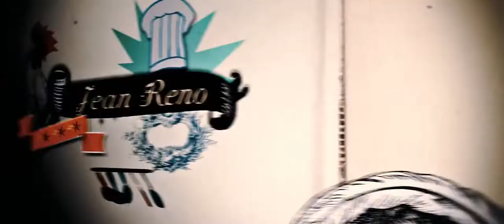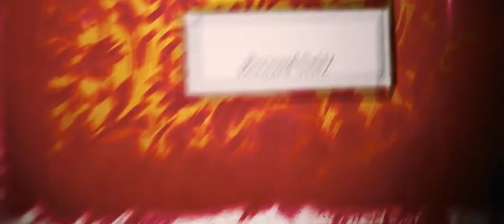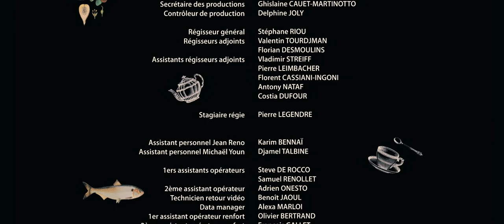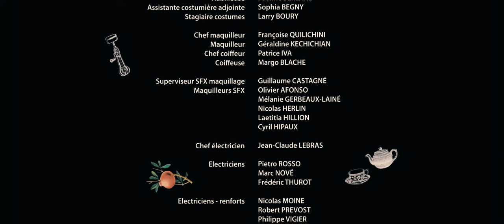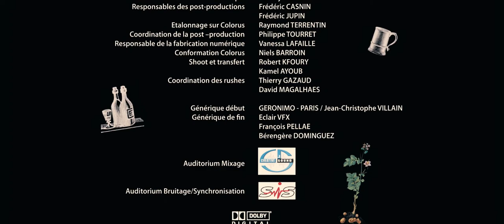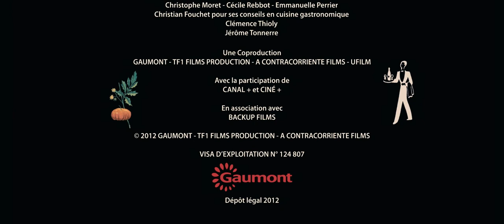El Chef, La Receta De La Felicidad (2013)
El joven Jacky Bonnot sueña con triunfar en un gran restaurante. Pero su precaria situación económica le obliga a aceptar trabajos como cocinero que ni siquiera consigue conservar. Un día se cruza en su camino Alexandre Lagarde, un célebre chef, cuya acomodada posición se ve amenazada por el grupo financiero propietario de sus restaurantes.